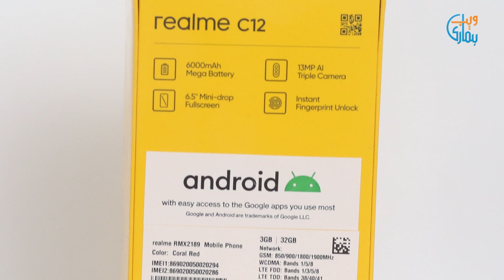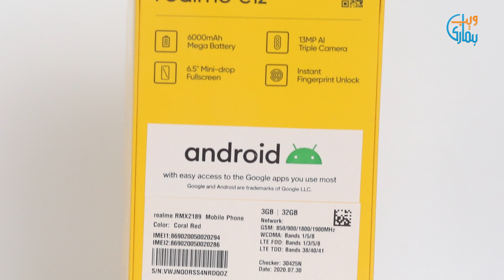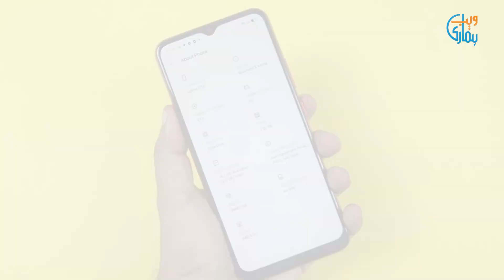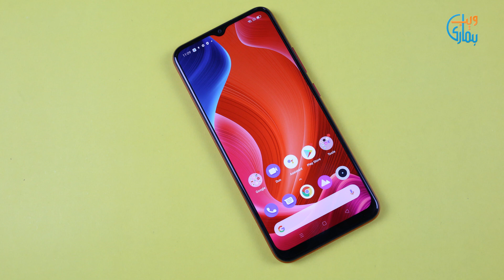realme C12 Unboxing & First Impression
realme C12 Unboxing: realme always offer high-end smartphones in a reasonable price range. This time they came up with realme C12. The phone is a perfect option among the budget friendly smartphones. The nightscape triple camera offers amazing pictures through different photography modes. The 6.5 inch minidrop full screen offers HD display. The Helio G35 gaming processor is just a blessing for the gaming enthusiasts. Last but not the least, the 6,000 mAh battery ensures that you can never run out of juice.